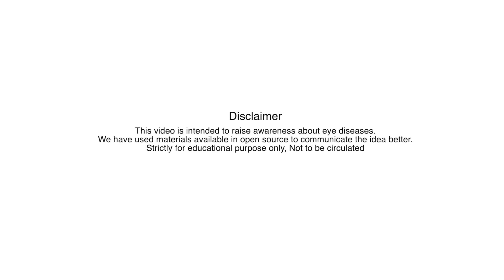Preacutions to be taken after LASIK Surgery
This video tells about "How to care for your eyes after LASIK surgery?"